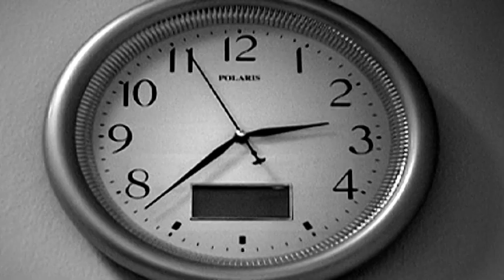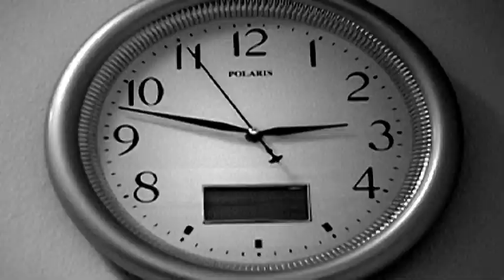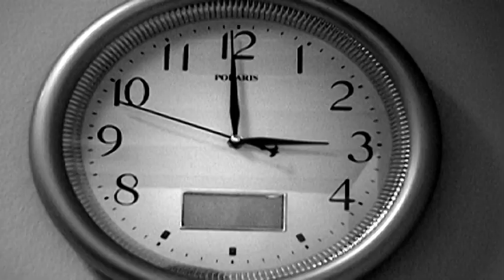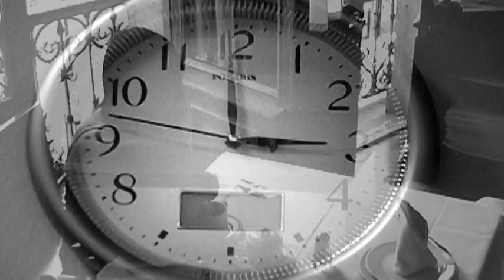3:00 P.M.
Dirección: Miguel Ángel Torres de la Rosa
Actuación: Cinthia Gaona & Gerardo Aguilar
Fotografía, Sonido & Edición: Miguel Ángel Torres de la Rosa
Medusa Films
2011